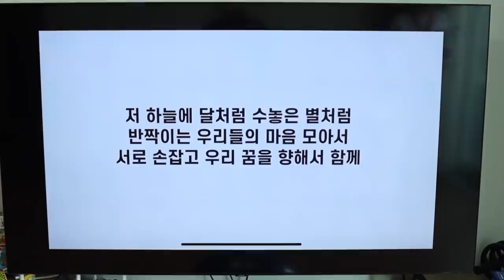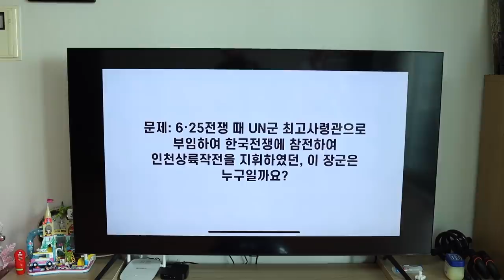친구가 무시하면 이렇게 해 [오마이비키]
본때를 보여준다
감히 날 무시해?
무시무시한 결과는?!